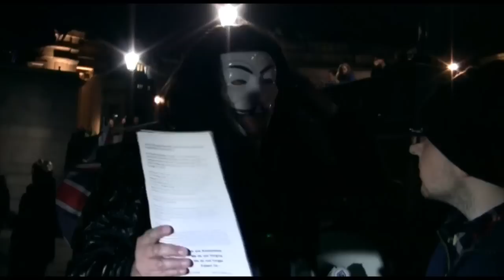Conspiracies within the BBC. Million Mask March 5th November 2013 London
This chap had a thing or two to say about the alleged paedophile ring right at the top of the BBC and government.

Questions? Email the interviewer and tell him your thoughts!

Youtube comments a clusterfuck? Try these alternatives to share your view